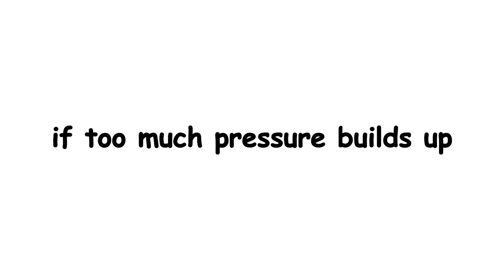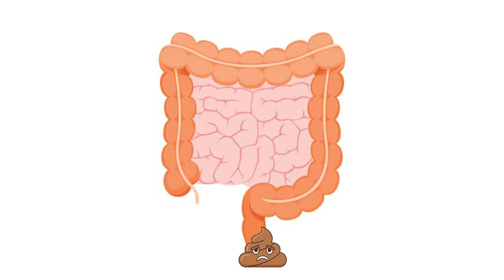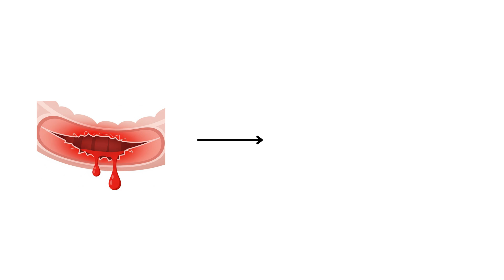What If You Never Poop Again?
Ever wondered what happens if you just can't poop?

😳 This video breaks down the digestive system and the symptoms of constipation, explaining why bowel health is so important.

Learn how healthy habits can keep things flowing smoothly!